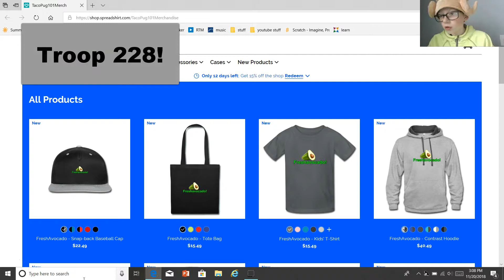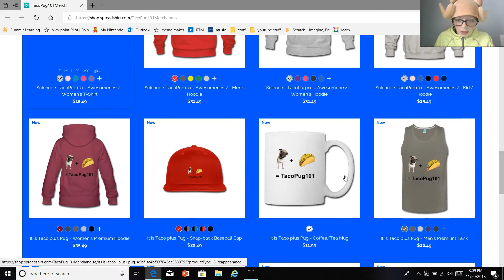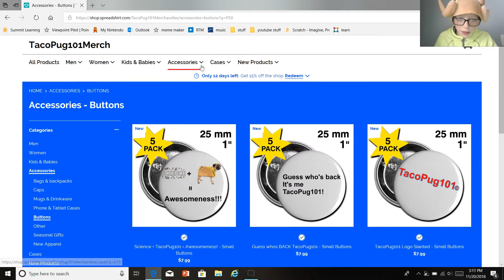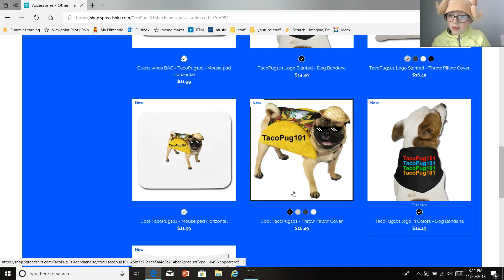TacoPug101 INFO-NATION!!! MERCH IS OUT!!!!!!!!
Hi